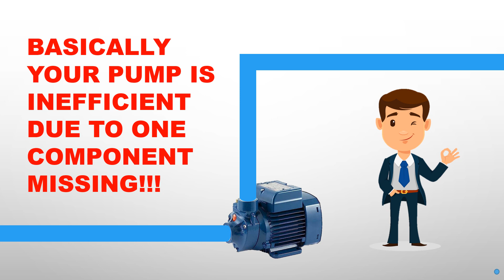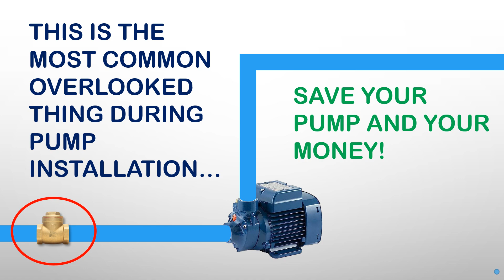Make Your Water Booster Pump Primed and Ready Anytime | Improve Efficiency with a Check Valve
In this video, we'll explore a common issue that often leads to pump inefficiency: the absence of a check valve along the inlet pipe. Join us as we uncover the importance of a check valve and demonstrate how to install one to ensure your water booster pump is primed and ready anytime!

🔧 What is a Check Valve and Why Does it Matter?
A check valve is a crucial component in a water booster pump system. It allows water to flow in only one direction, preventing backflow or the reversal of water flow when the pump is turned off. Without a check valve, the water in the discharge pipe can flow back, causing the pump to lose its prime. This can result in reduced efficiency, increased wear and tear on the pump, and unnecessary energy consumption.

🔄 Improving Efficiency with a Check Valve
In this video, we'll guide you step-by-step through the process of installing a check valve along the inlet pipe of your water booster pump. By doing so, you'll ensure that your pump remains primed and ready to provide efficient water pressure whenever you need it.

💡 Additional Tips and Maintenance Recommendations
To help you get the most out of your water booster pump, we'll provide you with some valuable tips and maintenance recommendations. These suggestions will not only enhance the efficiency of your pump but also extend its lifespan, saving you time and money in the long run.

🎯 Don't Let Inefficiency Slow You Down!
Make sure to watch our video and equip yourself with the knowledge and skills needed to improve the efficiency of your water booster pump system. Say goodbye to pump inefficiencies caused by the lack of a check valve and enjoy consistent water pressure whenever you need it.